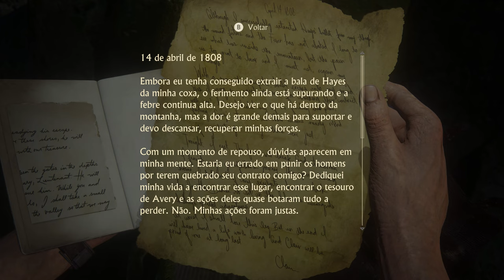Uncharted 4 - A thief End - Ep 21 - Guardião do Irmão - PC 4K Gameplay